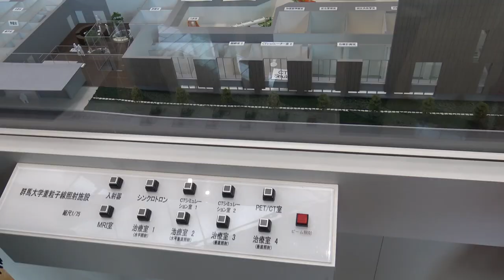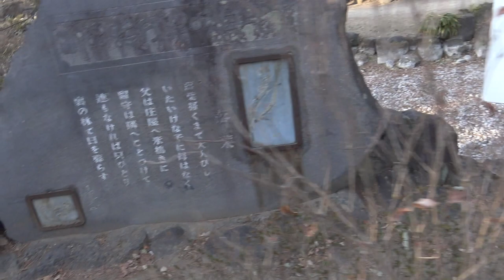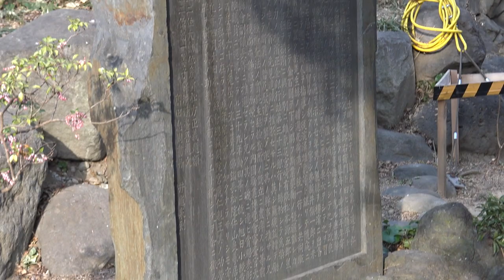Gunma Health center and University hospital 1.3.2017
Gunma Health center, Gunma university hospital, and a nice park that we visited.